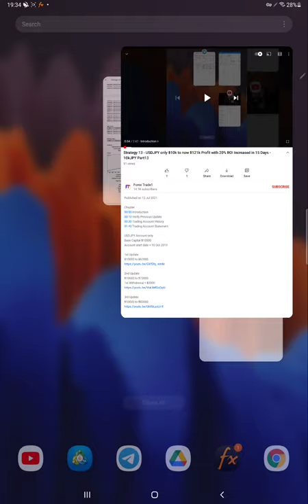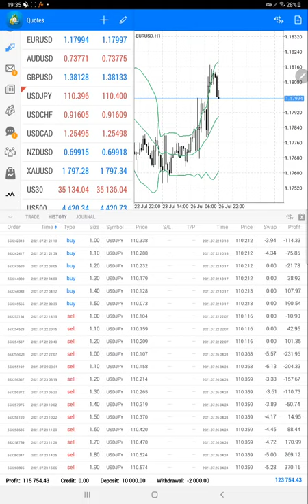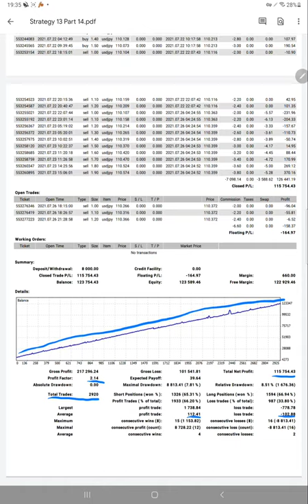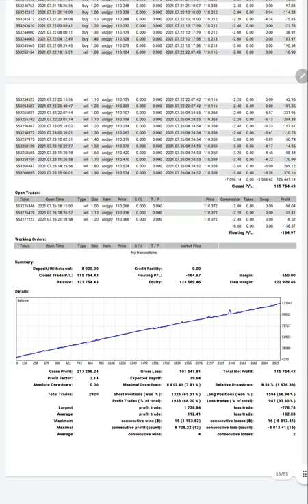Strategy 13 - USDJPY only $10k to now $123k Profit with 20% ROI Increased in 15 Days - 10kJPY Part14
Chapter
00:00 Introduction
00:10 Verify Previous Update
00:30 Trading Account History
01:40 Trading Account Statement

USDJPY Account only
Base Capital $10000
Account start date = 10 Oct 2019

2nd Update
$10000 to $72000

Observe other accounts with same strategy